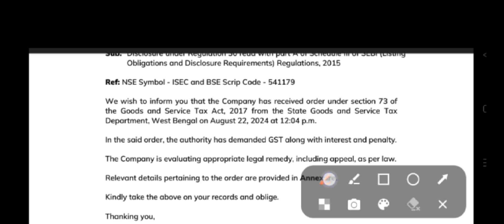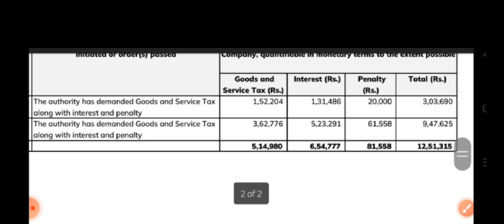ICICI securities Breaking News | icici securities latest news today |icici securities latest update